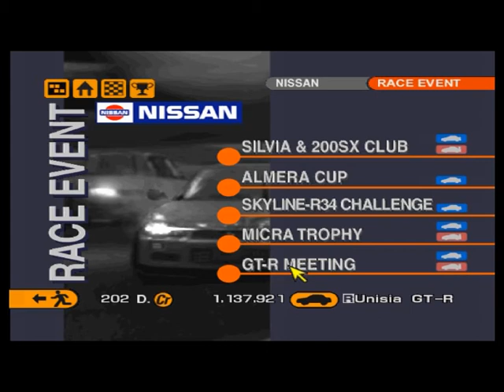Novamente apelaremos de skyline Gran turismo 2 Ep 61 GT-R Meeting